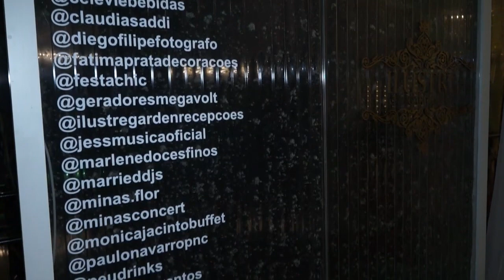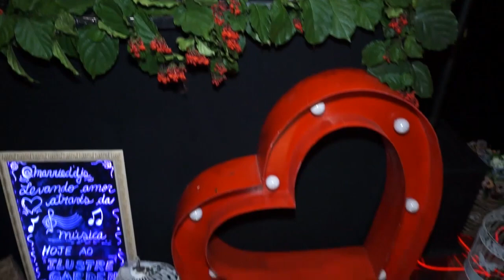Inauguração Ilustre Garden - Paulo Navarro